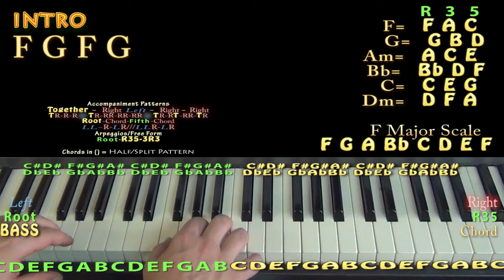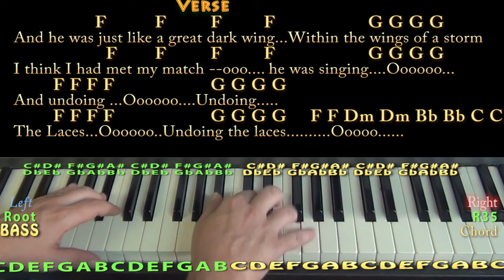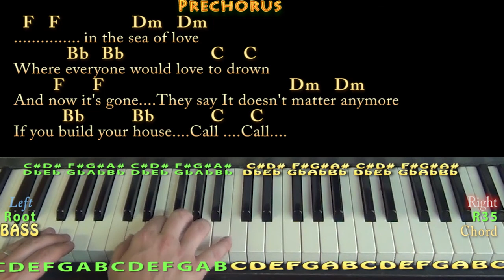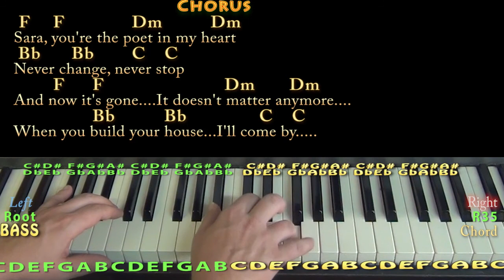Sara (Fleetwood Mac) Piano Cover Lesson in F with Chords/Lyrics